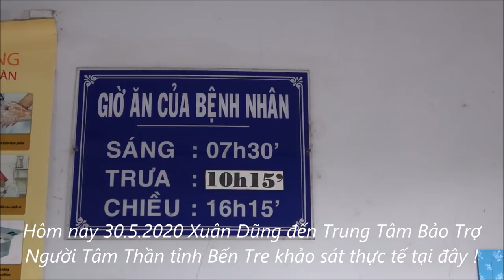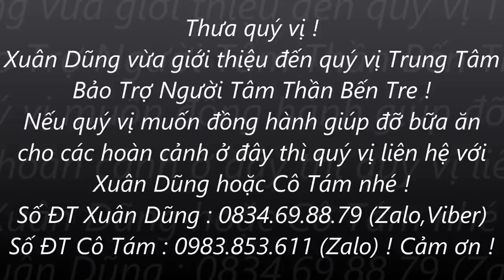Đáng thương hơn cả BV Tâm Thần !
Đây là Kênh YouTube Thiện Nguyện là Nhịp cầu nối các hoàn cảnh khó khăn trong cuộc sống đến với các MTQ các nhà hảo tâm trong và ngoài nước.
Xuân Dũng chúc quý vị khán giả thân thương dồi dào sức khỏe,an khang thịnh vượng ! Nếu quý vị cung cấp thông tin vui lòng gọi cho Xuân Dũng : 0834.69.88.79 (Viber, Zalo) khi gửi nhớ cho nhiều thông tin của người cần giúp đỡ nhé.
-Tài khoản Ngân Hàng Vietcombank Tiền Giang: 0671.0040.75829 ( Phạm Xuân Dũng). Vui lòng ghi rõ nội dung !